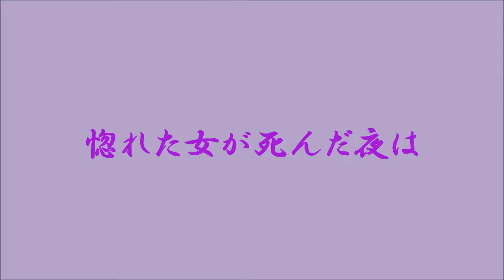karaoke 惚れた女が死んだ夜は B cover by katsumitsu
説明  作.  杉本真人